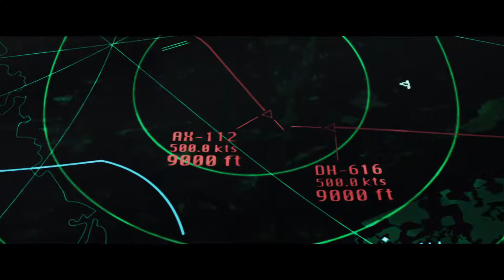Aftermath | Official Trailer | (2017)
Aftermath (2017).
► Amazon US
► Amazon UK

Director: Elliott Lester
Stars: Arnold Schwarzenegger, Maggie Grace, Scoot McNairy